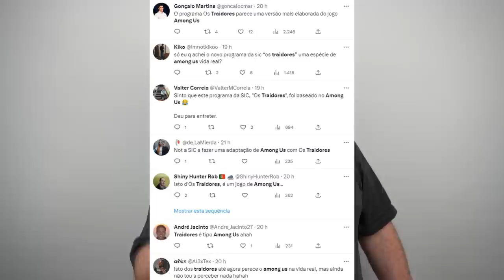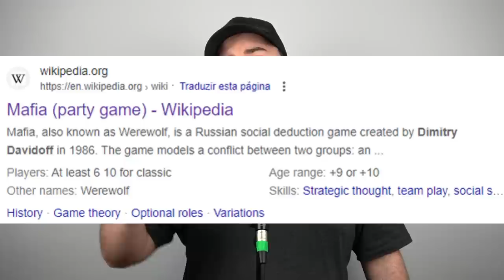Daniela Ruah e os Traidores na SIC | Resumo da Estreia | ComoAssim 6#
ONDE ESTOU?!

‘Os Traidores’ é novo programa da SIC que estreou este domingo e foi líder de audiências. O regresso de Daniela Ruah a Portugal conseguiu vencer ainda mais uma gala de ‘O Triângulo’ de Cristina Ferreira na TVI, bem como, ‘The Voice Kids’ de Catarina Furtado, na RTP, que ficou em terceiro.